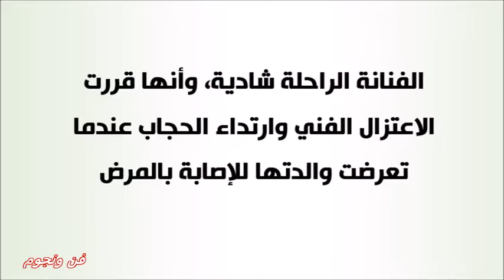سهير رمزي تكشف عن رسالة الشيخ الشعراوي لها والفيلم الذي ندمت على تمثيله وسبب اعتزالها وتدينها